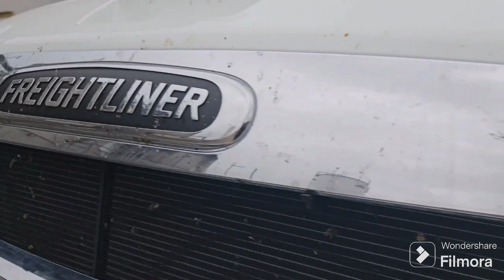Truckin' Life (Van Buren, Arkansas back to Omaha)